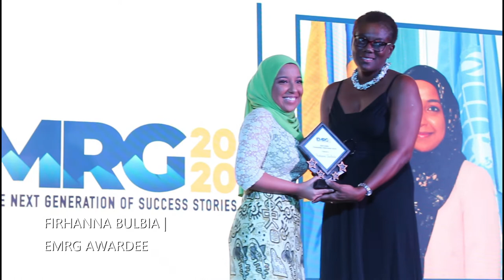So How It Was - EMRG 2020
It was important to Raphael Saul for young people to be inspired by those setting examples and doing THE MOST in their respective industries. Those from right here in Barbados. The EMRG 2020 was more than a regular conference. It was a spirited experience of reflection and feel good-ness.

The audience packed the room at Lloyd Erskine Sandiford Centre and was engaged with panel discussions, video presenations and featured address from Raphael himself and all the awardees, Zane Maloney, Victor White, Mahalia Cummins, Jeremy Stephen, Leah Marville, Rum & Koke, Rommel Hall, Shamelle Rice (repped by her husband), Firhanna Bulbulia, Kamille Martindale, Gabriel Abed, Trinity Clarke and  Za-Nyah Bostic White.

To show the night was nothing normal, the crowd was rocked by live entertainment from Izza Vybe, the St. Leonards Boys Choir and Dwain Gill.

Check the video to see how the night impacted the people and there are some nuggets of inspiration in there just for you too!